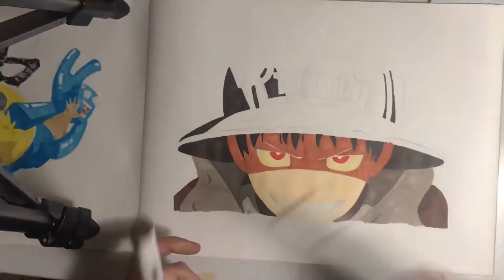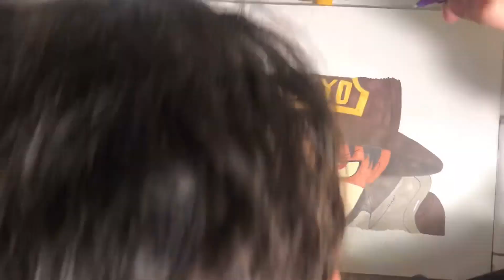Drawing - Shinra Kusakabe (fire force)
Touchnew alcohol based markers

 Songs:

Fire Force season 2 opening, Spark again by Aimer.

Season 1 opening, Inferno by Mrs. Green Apple.